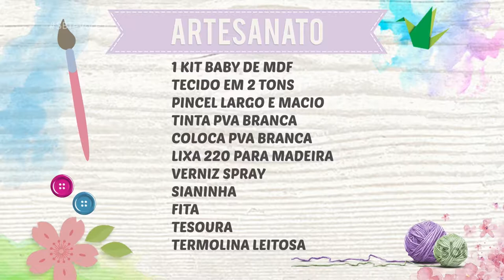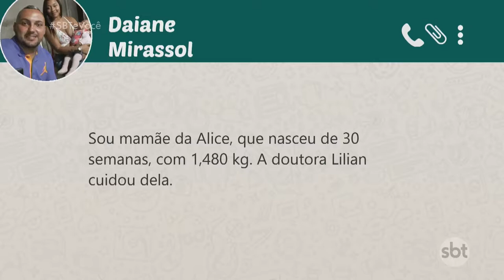Aprende a fazer um kit higiene para bebê